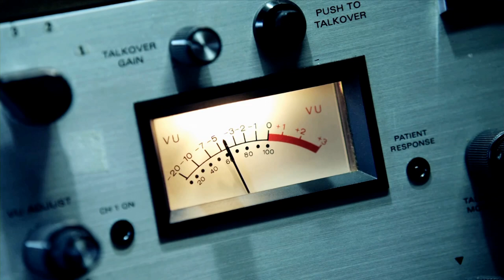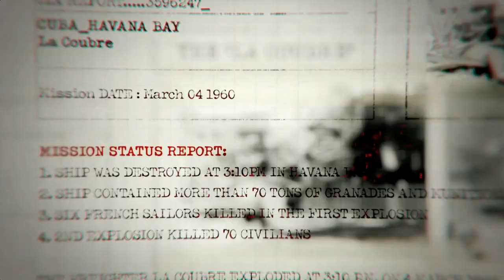【Xbox360版吹き替え】CoD:Black Ops キャンペーン#1 "OPERATION 40"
OS: Windows10 64bit
CPU: Core i7-7700K 4.2GHz
RAM: 16GB
GPU: GTX1080Ti 11GB+Asetek
キャプチャボード: Monsterx u3.0r or AVerMedia Live Gamer 4K GC573
モニター: LGゲーミングモニター 27UL500-W(4K/HDR)
キーボード: K65 RAPIDFIRE Cherry MX Speed RGB COMPACT
マウス: logicool g402
ヘッドセット: Logicool G G933s無線仕様
マウスパッド: Logicool G G240t